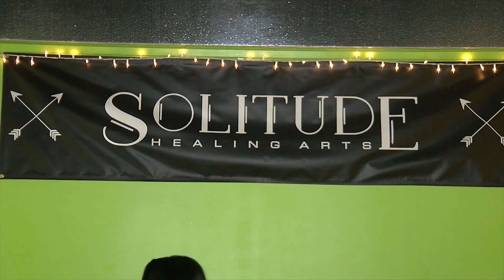Pop Kern: Fly High with Aerial Yoga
17's Karen Hua visits the only aerial yoga studio in Bakersfield.